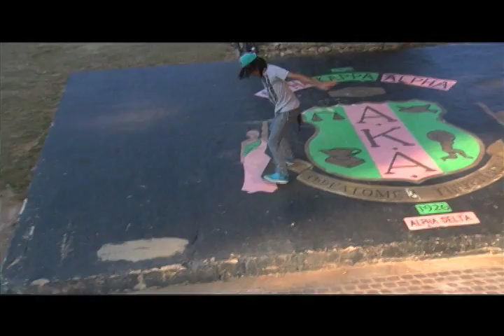ZTV X Danni Don't Lee Trailer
ZTV music video featuring none other than Danni Don't Lee